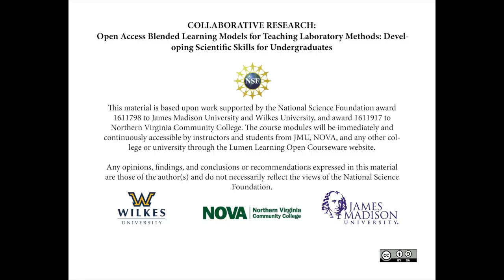SEM/EDS: Loading Samples Part 2